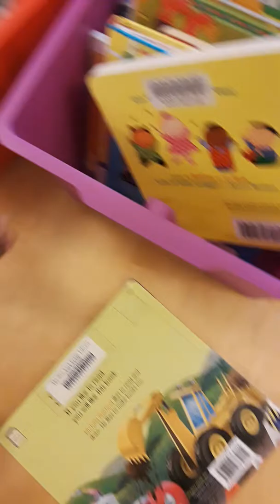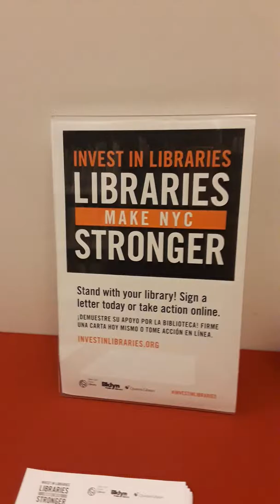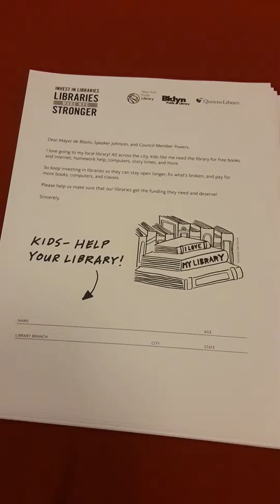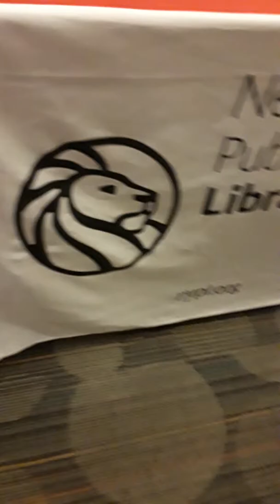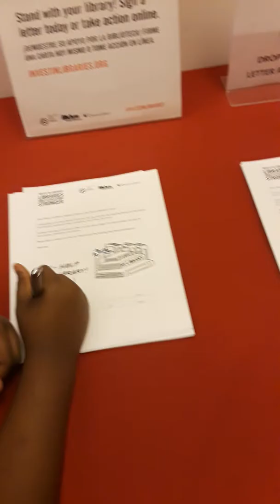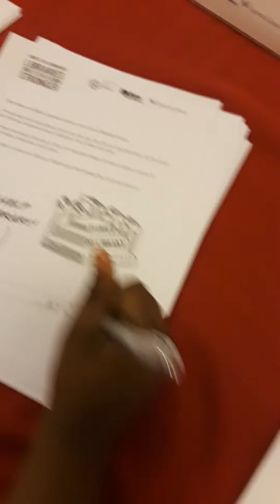💛Johnson Family Travel Vlogs | New York City Public Library | Children's Play Area💛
💛New York City Public Library, Children's Place Area💛

💙I'm a mother of 4, a wife, a coach/spiritual intuitive, a fitness instructor, and a published author :-)
💙Channel content includes: Law of Attraction, travel vlogs, gratitude vlogs, DIYs, cooking, recipes, relationships, marriage, online dating, divorce, men, masculinity, women, femininity, motherhood, parenthood, career, side hustles, entrepreneurship, following your dreams, spirituality, emapths, earth angels, light-working, holistic health practices, mental health, suicide awareness and prevention, self help & self empowerment techniques, the how of happy, financial abundance, truth, peace, freedom, zumba, dance mix, chair yoga, music, singing, book publishing, astrology, numerology, brain hacks, life hacks, tutoring, college admissions, homeschool.
💙Snap: HappyNess11_11
💙FREE Preview of This is Life, This is Love: